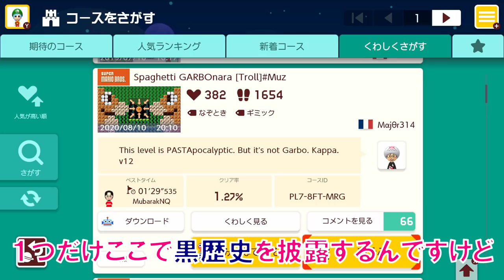【troll】絶対取れているのに取れない中間ポイントに笑うwww マリオメーカー2